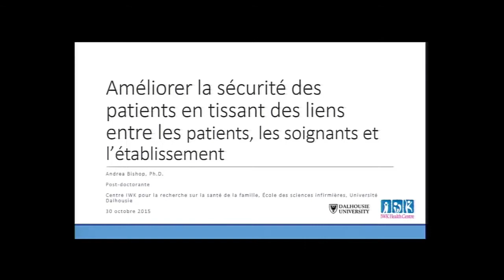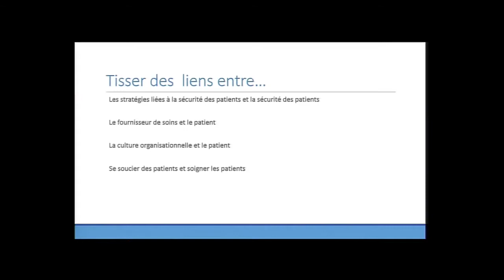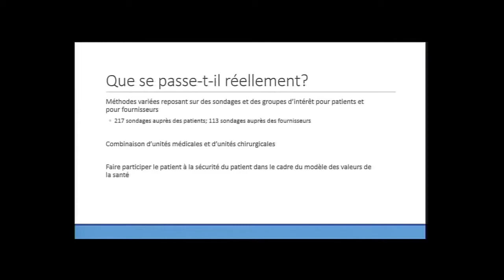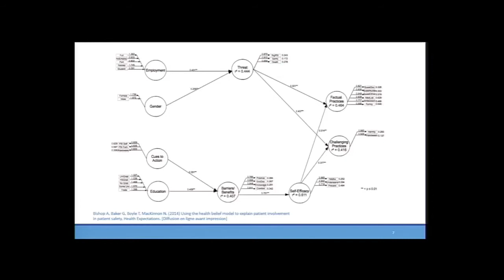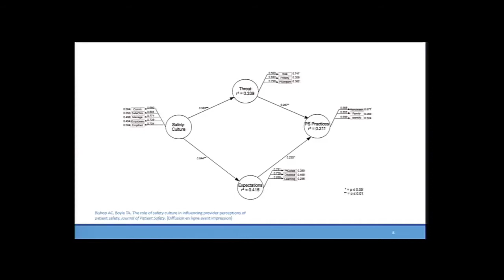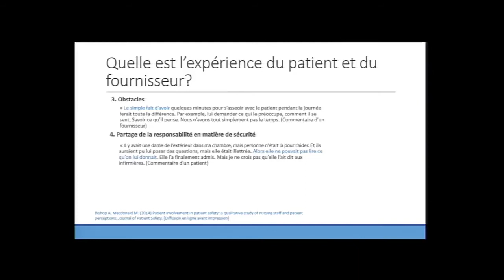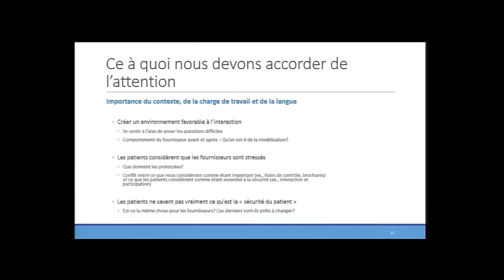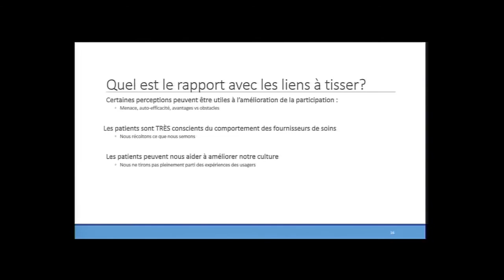Relier les points pour améliorer la sécurité des patients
Centre universitaire de santé McGill
Institut d'analyse stratégique et d'innovation

Le partenariat patient pour améliorer les soins : compétences et stratégies essentielles
Huitième conférence annuelle - 2015

Relier les points entre les patients, les soignants et l’organisation pour améliorer la sécurité des patients (Andrea Bishop)